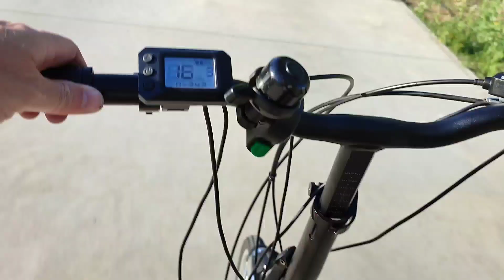2 Temmuz 2022